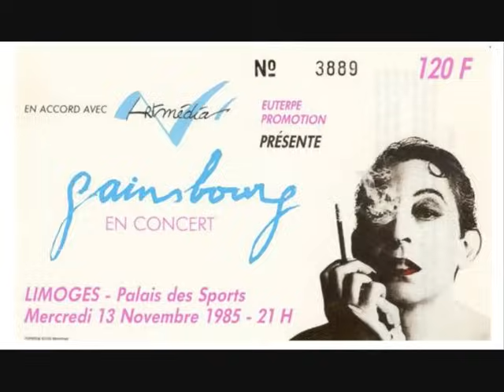Serge Gainsbourg je suis venu te dire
Je suis venu te dire que je m'en vais. Serge restera toujours dans nos coeurs... Je remercie tous mes visiteurs qui apprécient le montage que j'ai réalisé en hommage a Serge Gainsbourg. Nous ne t'oublions pas.